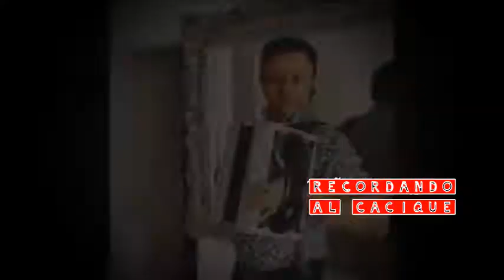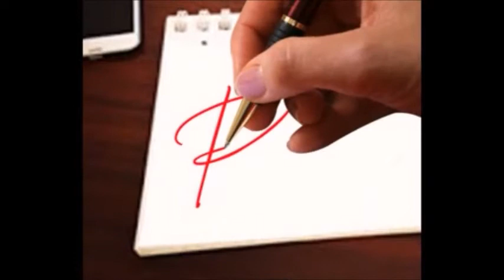Diomedes el inmortal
Unión con Franco.